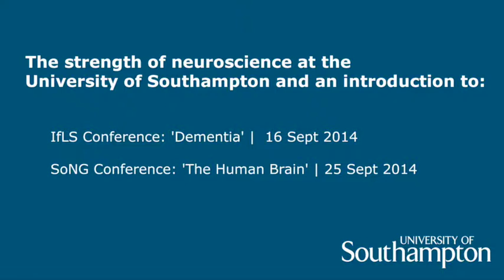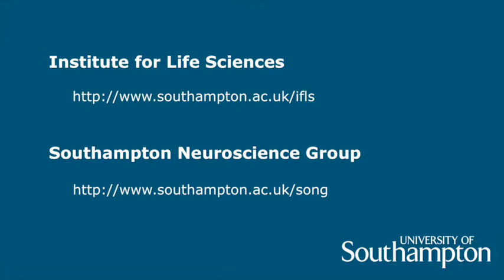Strength of Neuroscience at the University of Southampton | Conference Introductions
Strength of Neuroscience at the Univeristy of Southampton and an introduction to IfLS conference and the SoNG Conference from Dr Roxana Carare and Dr Diego Gomez-Nicola